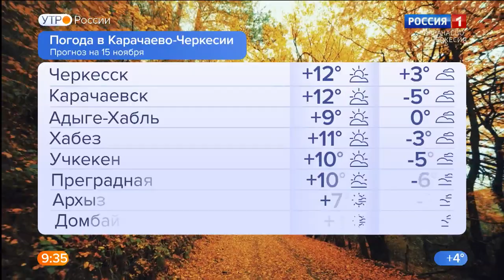Утро России. Карачаево-Черкесия 15.11.2021